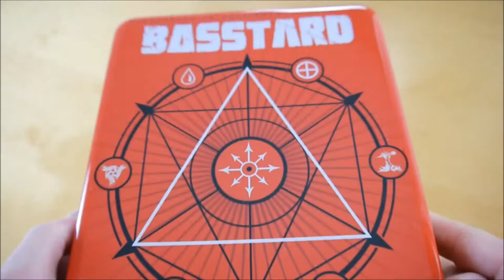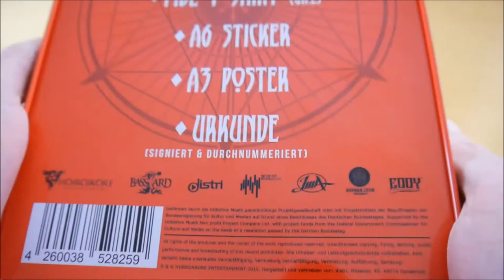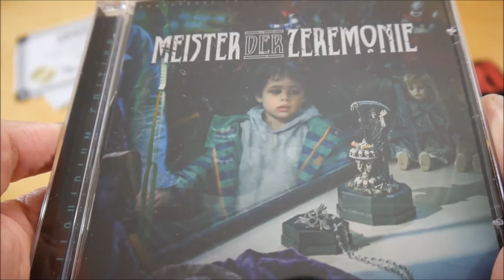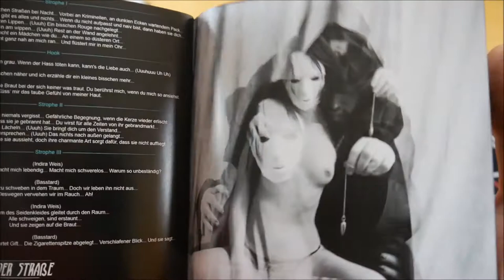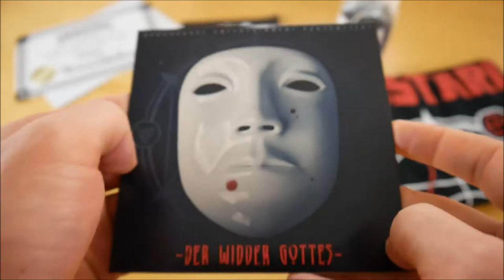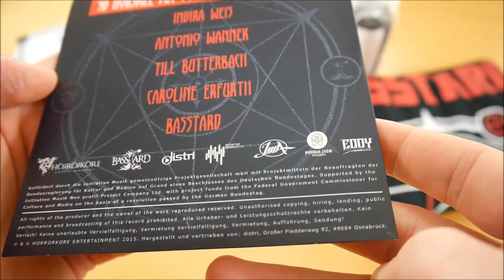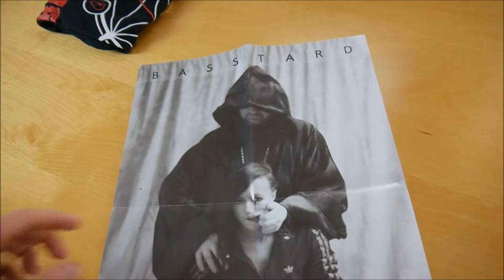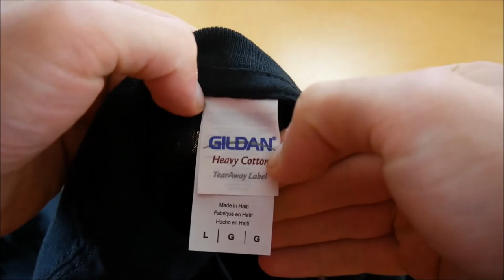Basstard - Meister der Zeremonie Box Unboxing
In diesem Video zeige ich euch die Meister der Zeremonie Box von Basstard.
► Hier könnt ihr das Album kaufen:
Weitere Musik von Basstard

► ALBUM INFOS
Basstard – Meister der Zeremonie
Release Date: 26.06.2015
Kaufpreis: 17,99 €

Meister der Zeremonie Box Inhalt:
- Album
- Album Instrumentals
- Hörspiel (Der Widder Gottes)
- Kerze
- Streichhölzer
- Urkunde
- T-Shirt
- Poster (A3)
- Sticker

Meister der Zeremonie Tracklist:
01. Entzünden
02. MDZ
03. Nur ein Basstard
04. Fernweh (feat. Prinz Pi)
05. Humanoid
06. Antimaterie
07. Golgatha
08. 100 K Meilen
09. Pablo Picasso (feat. Kontra K Ozan & Sido)
10. Mädchen aus dem Osten
11. Lass nicht los
12. Prinzessin der Straße (feat. Indira Weis)
13. Nicht so depressiv sein
14. Berliner Chaoten (feat. Bass Crew)
15. Daemon
16. Ein letzter Schrei
17. Auslöschen
18. Wach Auf! (Bonus Track)
19. Asmodeus (Bonus Track)
20. Dunkler Engel (Bonus Track)

Meister der Zeremonie Info:
Das neue Album von Basstard erscheint am 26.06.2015 über Horrorkore Entertainment.